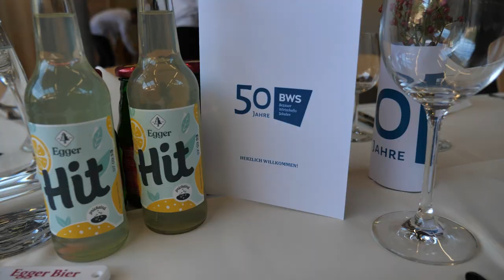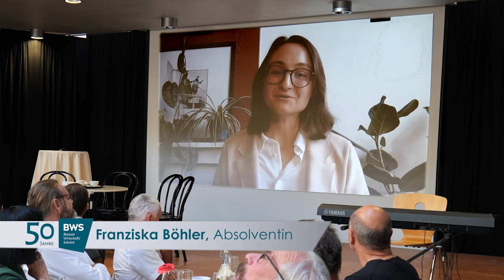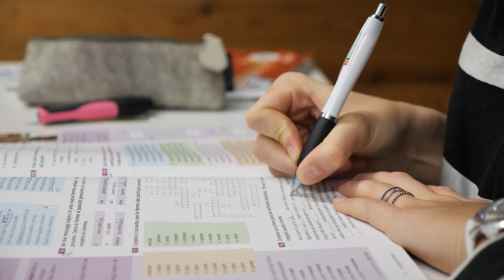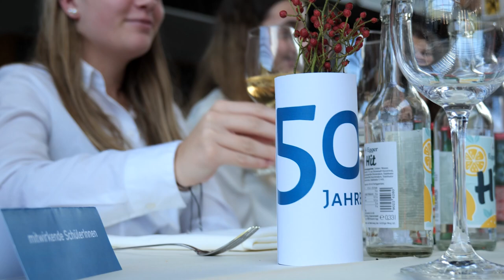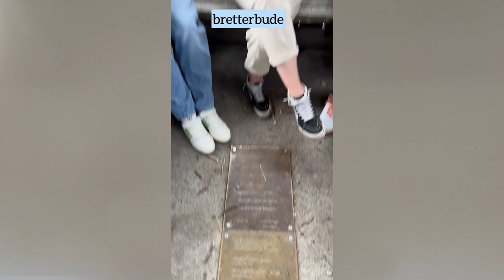Jubiläumsfeier - 50 Jahre Bezauer Wirtschaftsschulen - Festakt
Was bedeutet es, ein 50-jähriges Jubiläum zu feiern, einen Festakt durchzuführen oder, schlicht gesagt, Räume oder Momente zu schaffen, um der eigenen Leistungen und Errungenschaften zu gedenken? Die Antwort darauf liefert Josef Pieper: Er sieht darin die Möglichkeit, „die immer schon alle Tage vollzogene Gutheißung der Welt aus besonderem Anlass auf unalltägliche Weise zu begehen“, und trifft damit auch für die Bezauer Wirtschaftsschulen des Pudels Kern: Es soll das in den Mittelpunkt gestellt werden, was unser Gemeinwesen ausmacht: Bildung, Ausbildung und die Menschen, die damit in Verbindung stehen. Und dass gerade dieses Verbindende über die Gemeinde-, Bezirks- und Landesgrenzen hinausgehen kann, zeigte der Auftakt der 50-Jahr-Feier.
So ließ es sich Herr Prof. Dr. Polaschek, Minister für Unterricht und Bildung, nicht nehmen, der BWS in Form einer Videobotschaft persönlich zu gratulieren. Doch auch sonst ließ sich die Liste der anwesenden Ehrengäste sehen. So waren Seitens der Bildungsdirektion Frau Evelyn Marte Stefani (Leiterin der Bildungsdirektion Vorarlberg), Andreas Kappaurer (pädagogischer Leiter) und Anna Matha (Leiterin der Personalabteilung) anwesend. Weitere geladene Gäste waren Frau Nicole Okhowat (Direktorin der GASCHT), Frau Belinda Ruckschio (Geschäftsführerin Werkraum Bregenzerwald), Bernhard Kleber (Obmann des Verbandes der Freunde und Förderer), Petra Meusburger (Elternvertreterin hier an den BWS) sowie Herr Gerhard Böhler, Frau Christine Dragaschnig, Frau Simone Hatheier, Herr Wilfried Hopfner und Frau Simone Kessler als namentlich zu nennende Vertreter:innen der Wirtschaft, der Gewerkschaft und der Landesregierung. Dem Festakt wohnten zudem Frau Madeleine Metzler (Verband Witus), Herrn Direktor Otto Natter (Obmann des Kuratoriums u. Vertreter aller Raiffeisenbanken im Bregenzerwald), Herr Christian Pellini, Herr Jörg Übelher, Herr Thomas Wachter, Gerhard Wüstner sowie Helmut Batlogg, Klaus Ender, Anna Franz (Nationalratsabgeordnete in Ruhe), Theresia und Georg Fröwis, Gebhard Hubalek (Direktor im Ruhestand) und Erich Schwärzler bei.
 Für die Bezauer Wirtschaftsschulen war und ist auch die Kooperation im Bregenzerwald und in Vorarlberg besonders wichtig. Gerade deshalb wurde der Besuch aus befreundeten Schulen von Seiten der Schulleitung und des Kollegiums als besondere Wertschätzung empfunden. Namentlich zu nennen seien hier Herr Direktor Ariel Lang (BORG Egg), Frau Direktorin Ilse Klima (BAFEP Feldkirch) Frau Alexandra Kopf-Mayer und Frau Natalie Straninger als Vertreterinnen der HAK Feldkirch, Frau Direktorin Kathrin Leitner (Tourismusschule Bludenz), Herr Direktor Heinz Mersich (Landesberufsschule Lochau), Herr Direktor Christoph Schindegger (Kathi-Lampert-Schule), Frau Direktorin Ulrike Xander (HLW Rankweil), Herr Direktor Roland Beer (Mittelschule Lingenau), Frau Direktorin Andrea Flatz (Mittelschule Egg) und Herr Direktor Robert Österle (Talenteschule Doren) als Anwesende.
Als besonders erfreulich wurde zudem die Anwesenheit der Bregenzerwälder Bürgermeister:innen und Vizebürgermeister:innen wahrgenommen. Namentlich genannt seien hier Herr Gerhard Beer (Hittisau), Herr Tobias Bischofberger (Mellau), Herrn Hubert Graf (Bezau), Herr Ulrich Schmelzenbach (Riefensberg), Herr Seftone Schmid (Schwarzenberg), Herr Paul Sutterlüty (Egg), Frau Bianca Moosbrugger-Petter (Reuthe), Frau Sonja Klocker (Damüls) sowie Herr Guido Flatz in seiner Funktion als Regioobmann und Verteter der Gemeinde Doren.
Neben den vielen Ehrengästen war aber besonders die Zahl an anwesenden Schüler:innen, Lehrer:innen, Absolvent:innen, Mitarbeiter:innen und Ruheständler:innen der entscheidende Gradmesser für den Erfolg dieser Veranstaltung, die neben Grußworten von Frau Dr. Marte Stefani und Herrn Graf (BGM Bezau) zu großen Teilen von Schüler:innen in Form einer rahmengebenden Moderation durch Veronika Dragaschnig und Elias Gemeiner, etlicher Beiträge, denen ein Kreativwettbewerb vorausging, musikalischer Intermezzi, einer erstklassigen kulinarischen Verköstigung (3. u. 4. HLT, pädagogische Begleitung: Thomas Pfeifer, Andrea Huber) und musikalischen Untermalung (Kilian Lutz) vollzogen wurde.
Abschließend durften die Gäste einen künstlerischen Graffiti-Beitrag der 3w bestaunen und sich abschließend auf einer eigens von Kilian Wüstner, Max Eichmann, Noah Schedler und Jakob Sutterlüty (2w) hergestellten Bank in Form einer Unterschrift verewigen. Eines hat diese Feier bewiesen: Diese Schule hat nicht nur Schulräume, sondern sie hat seit 50 Jahren Klasse.